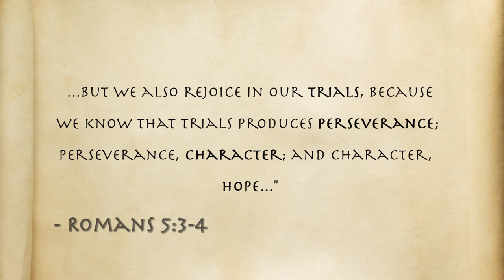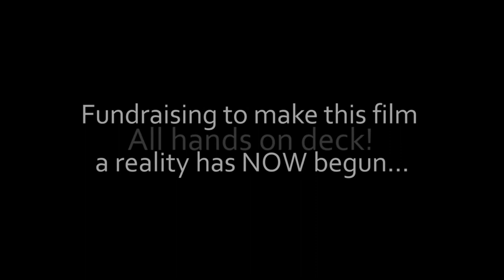PIRATE SCHOOL - The True Story of Rocky Malloy and Mission Generation (10 min Documentary Promo)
This film is currently in development. For more info and/or to support:
Produced by Patrick Rea